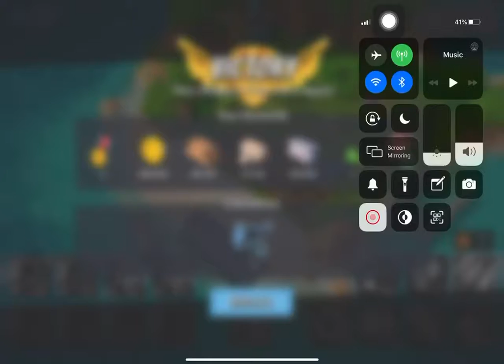Boom Beach - Attack 1048 (Reverse)